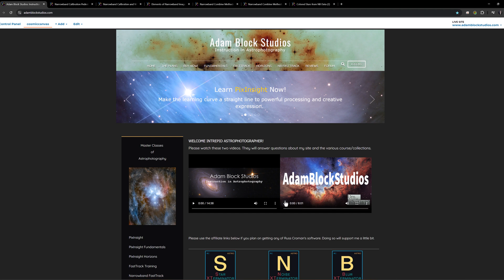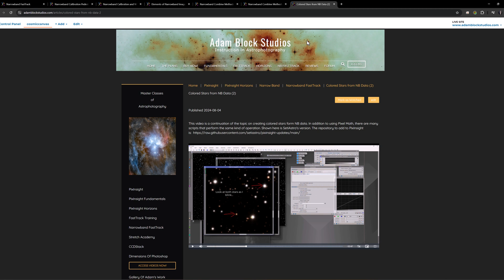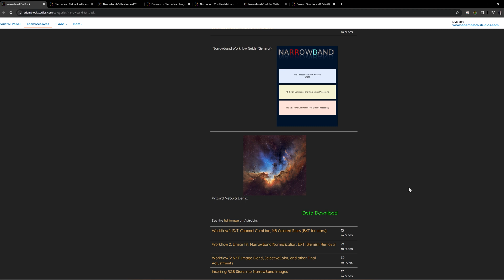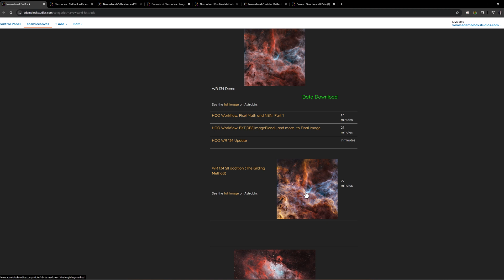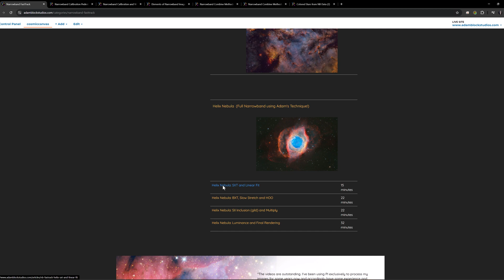PixInsight Narrowband FastTrack (Free PlayList)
Enjoy the Free videos!